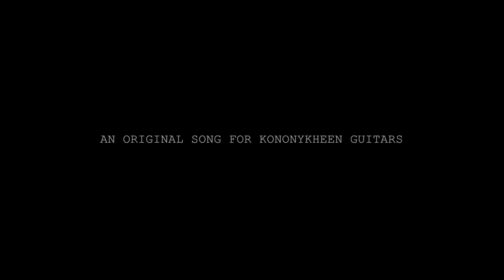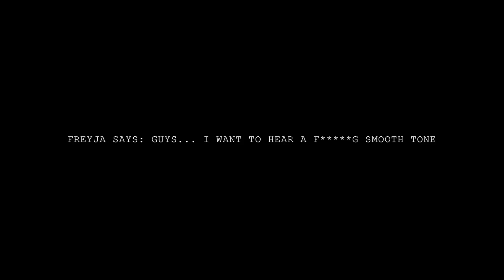READY FOR BATTLE ? - THE SEQUENCE GHOST FEAT LAURI HONKOLA ( KONONYKHEEN BREED FIFTEEN DEMO )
KONONYKHEEN BREED FIFTEEN GUITAR DEMO 🔥🔥🔥